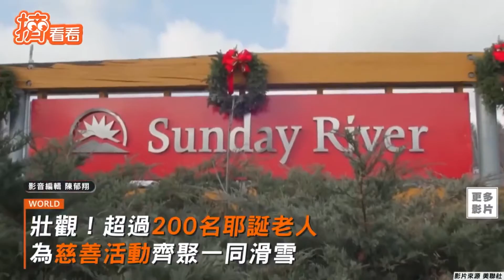草原上驚見巨無霸注射器! 德團隊訓700隻綿羊排排隊｜TVBS新聞｜擠看看